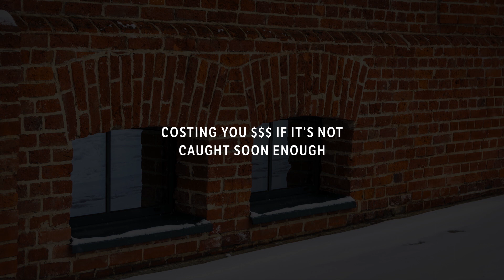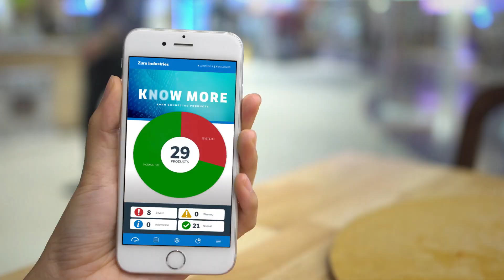Connected Flood Control System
Drop in pressure at the city mains? Debris lodged in one of the checks? Zurn Wilkins Connected Flood Control System looks out for your building 24/7, so you can stay focused on your job. Based on your preset parameters, your system will notify you if it’s discharging and automatically shut off the water supply to prevent possible flood damage.